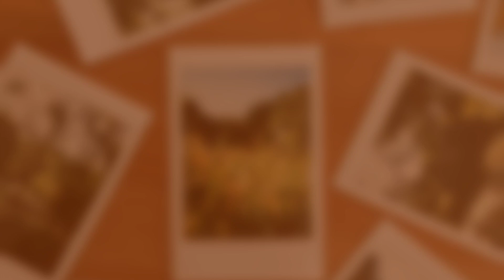Aprende en Pianoforte Studio - Clases de piano a domicilio en Nuevo León